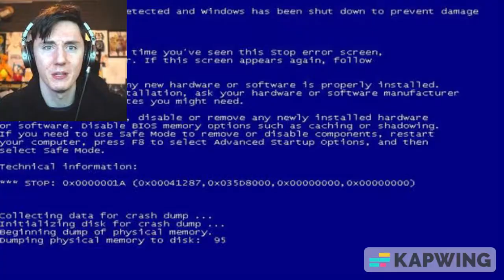bowser gets stopped